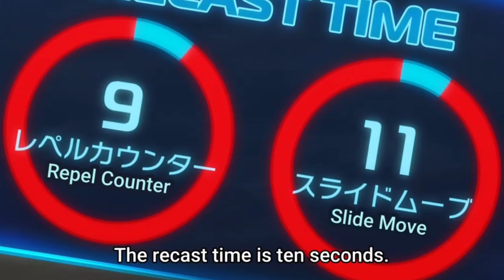Shangri La Frontier Episode 5 Explained in Hindi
Shangri La Frontier Episode 5
Shangri La Frontier Episode 5 in hindi
Shangri La Frontier Explained in hindi
Shangri La Frontier Episode 5 in Review
Shangri La Frontier Episode 5 hindi Explained